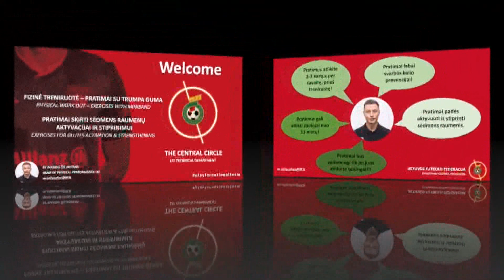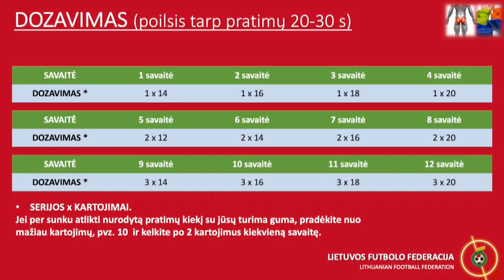Tai sportas 2020 04 20